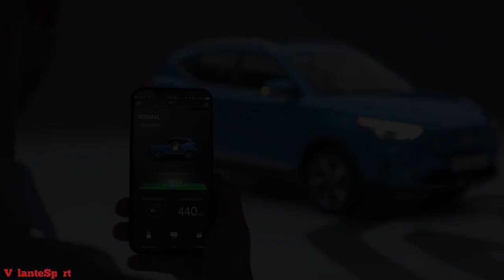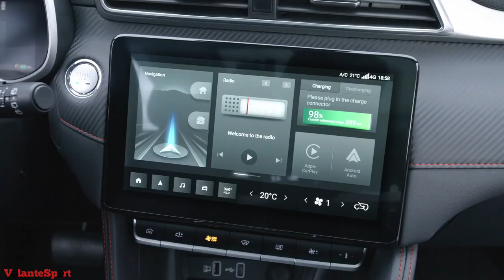MG ZS EV 2024 EL PRIMER MG 100% ELÉCTRICO EN MÉXICO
La marca de autos MG presento en Londres Inglaterra el noveno modelo dentro de la gama para el mercado mexicano: el ZS EV, su primer vehículo 100 % eléctrico que se ofrecerá en nuestro país.

Su precio de entrada en su única versión arranca desde $637,900 MXN.

Saludos.